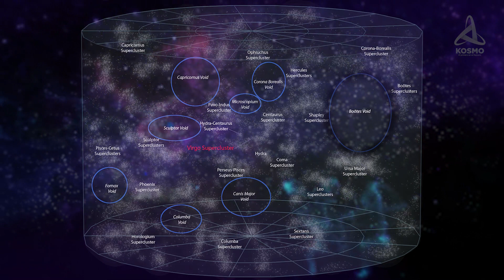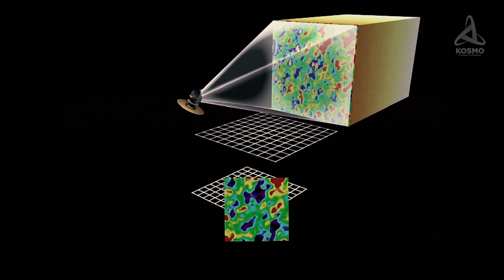1,300 MILLONES DE AÑOS LUZ… SUPERVACÍO CANES VENATICI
Los Voids son áreas del espacio exterior en las que las galaxias o sus cúmulos están ausentes o casi ausentes. Estos vacíos gigantes ocupan alrededor del 50% del Universo visible. El tamaño medio de los Voids es de unos cuarenta Megapársecs o ciento treinta millones de años luz. Pero algunos de ellos pueden alcanzar varios cientos de millones o incluso mil millones de años luz de diámetro. Estos vacíos gigantes se llaman Supervoids.